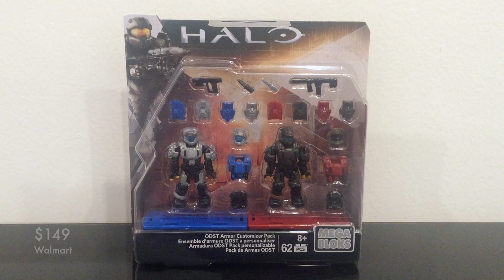Review ODST Armor Customizer Pack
Review en español del set de 2016 "ODST Armor Customizer Pack".

Preguntas Frecuentes:
P: ¿Cuánto te costó y dónde lo compraste?
R: Me costó $149 en Walmart.

P: ¿Cuándo es el próximo concurso?

P: ¿Vendes algo?
R: No, nada de lo que se les muestra en los videos, fotos, etc, está en venta.

P: ¿Dónde compras tus sets?
R: En jugueterías (Juguetrón, Juguetibici), tiendas departamentales (Liverpool, Sears), tiendas de autoservicio (Mega, Walmart) y en grupos de Facebook.

P: ¿Puedes recomendar mi canal?
R: Mandamos saludos, no hacemos recomendaciones.